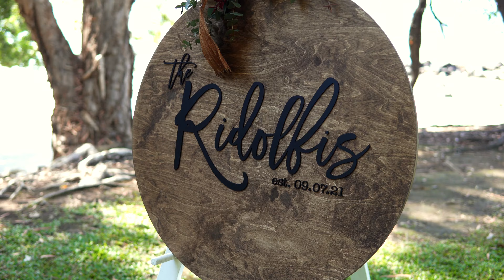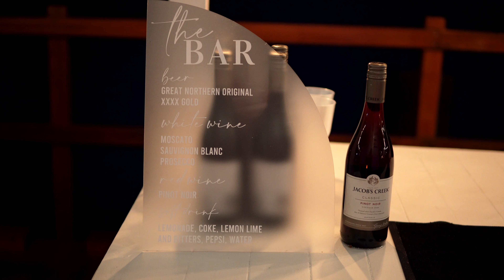Todd & Kiara | 09.07.2021